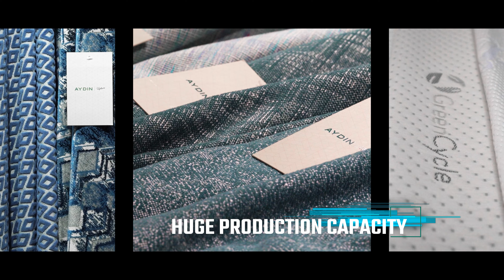AYDIN COMPANY INTRODUCTION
AYDIN: Where Innovation and Design Meets

We are the largest upholstery fabric, mattress ticking, decorative carpets, and home textile manufacturer in Europe with sixty-six years of experience. We are operating in a total area of more than a quarter million square meters in Istanbul, Kayseri, and Sakarya.